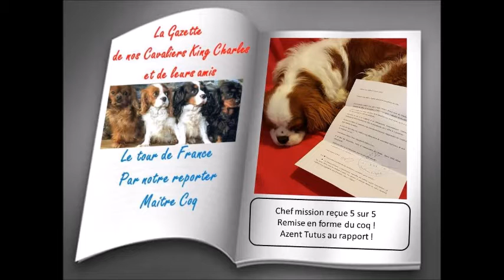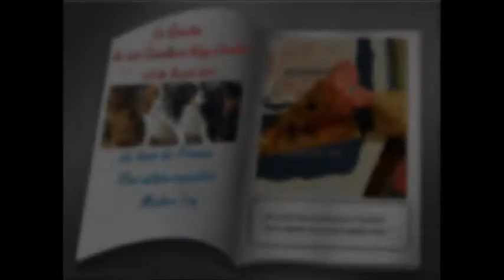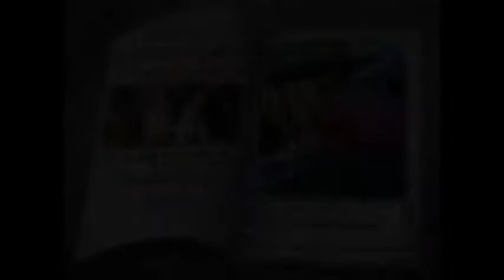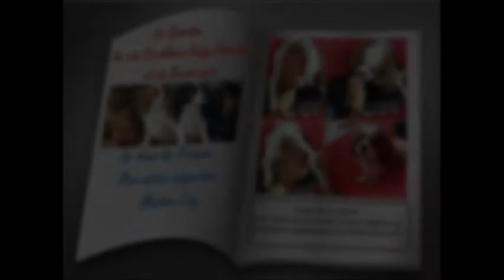mission pour Lotus Sacré